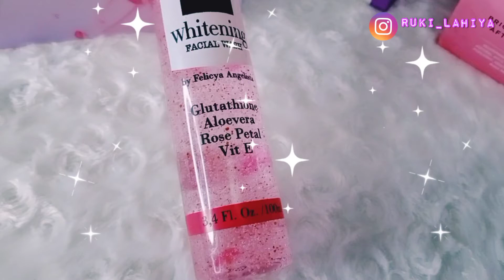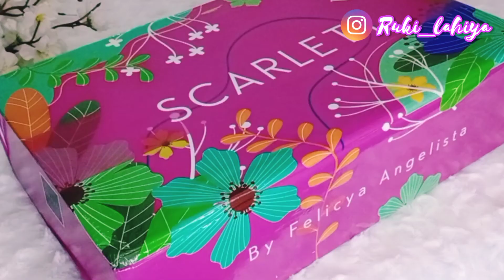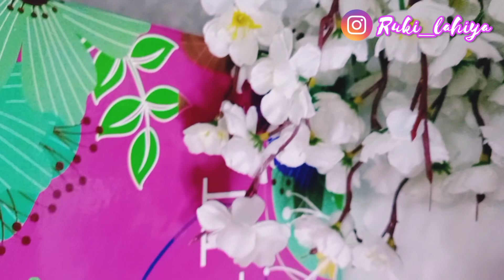CARA PAKAI RANGKAIAN FACE CARE SCARLETT | REVIEW DAY CREAM, NIGHT CREAM & WHITENING FACIAL WASH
CREAM SCARLETT VIRAL BIKIN GLOWING

Assalamu'alaikum

Hi semua nya. Video kali ini aku review lagi produc nya Scarlett niieehh... Sekarang aku review cream nya yang brightly ever after cream dan acne cream. Sekaligus whitenning facial wash nya juga. Review ini setelah pemakaian 2 minggu.

Aku kupas habis tentang Cream Scarlett ini, dan ini rahasia kulit aku jadi glowing bebas tanpa jerawat, jadi tonton video nya sampai habis yaahhh dan jangan di skip.

Oh ya... Kalo kalian mau kepoin Scarlett Whitening dan mau beli kunjungi link ini yah :